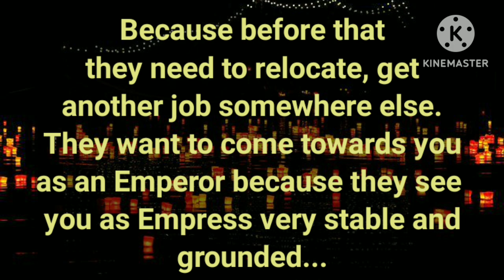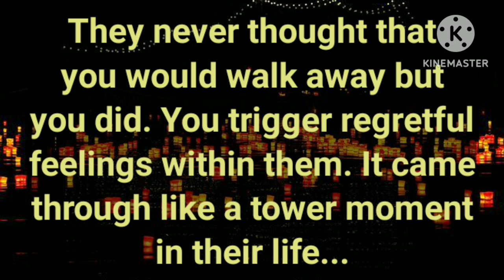💥Your person is feeling addicted to your energy, Tower moment hit them hard💔, They're Missing you 🥺